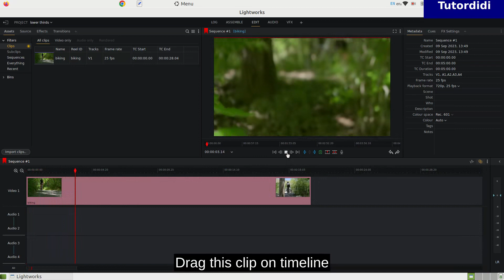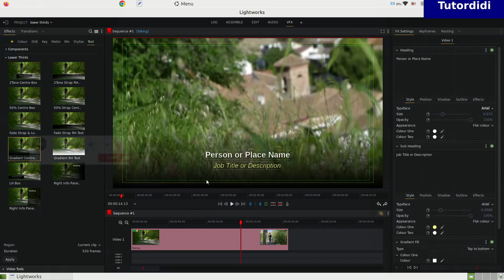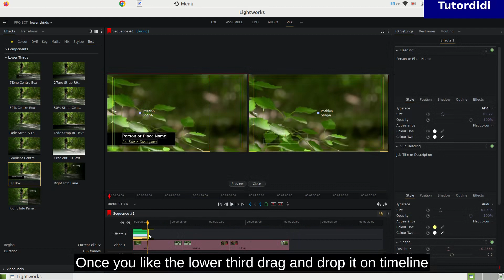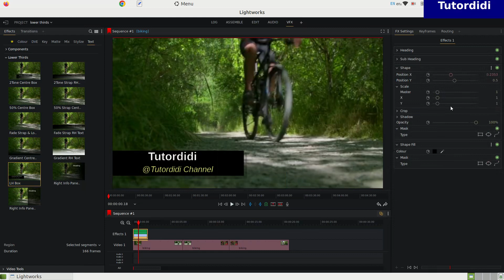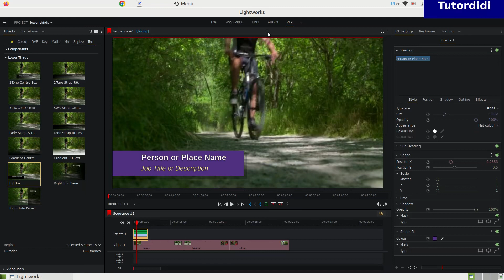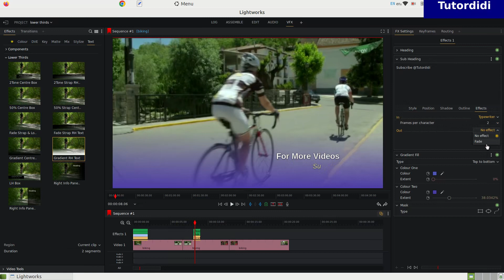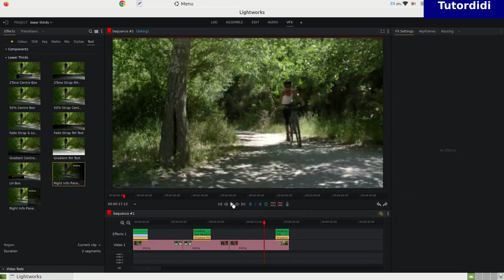How To Add Lower Thirds In Video Using Lightworks - Lightworks Tutorial #22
box.

create a new project or open previously saved project
drag and drop the video in assets section
double click on the video to play and check it.
drag this clip on timeline.
click on vfx then click on text and there click on lower thirds.
click on any lower thirds to see how it will look
once you like the lower third drag and drop it on timeline
and edit it under fx settings.